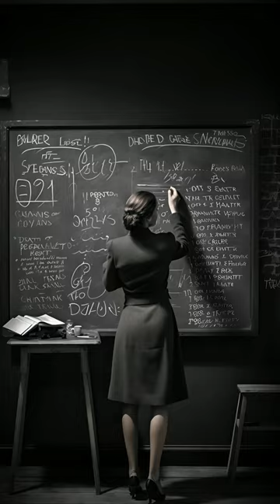Who Did British Spy Guy Burgess Defect With?